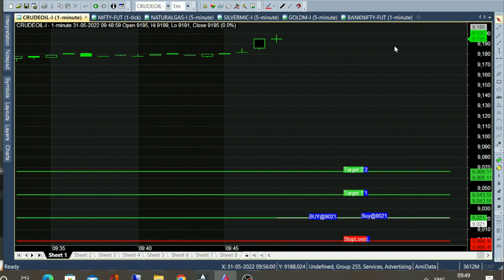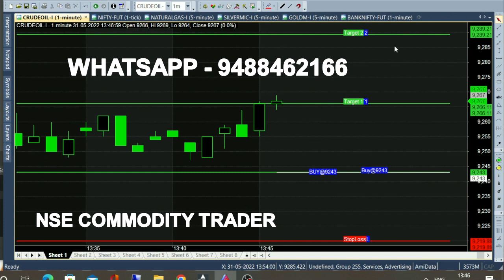bank nifty & crude oil 13 jun - 21 may chart calls view